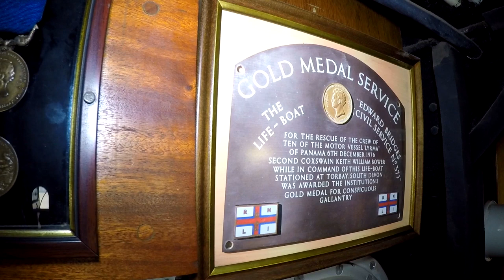National Historic Lifeboat Collection Chatham Historic Dockyard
RNLI National Historic Lifeboat Collection at Chatham Historic Dockyard. July 2019. with addition of former Lowestoft Tyne Class Lifeboat "Spirit of Lowestoft".